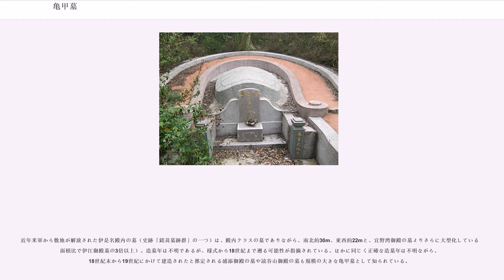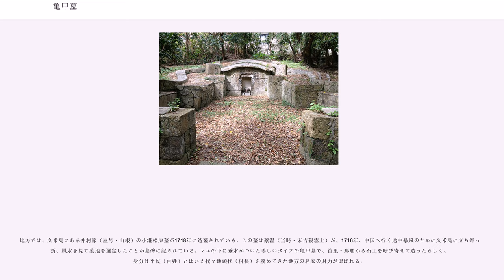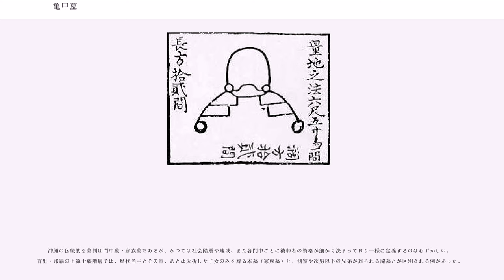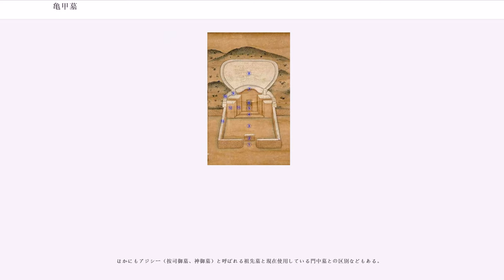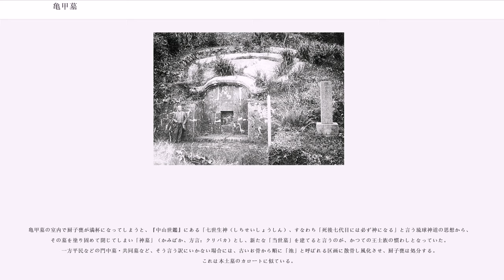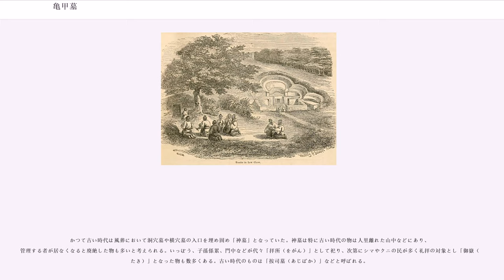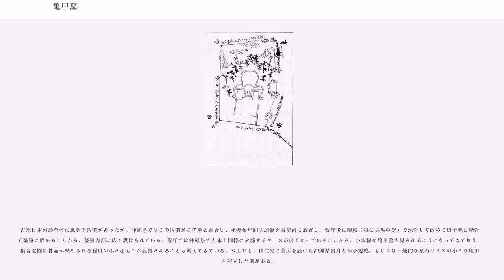亀甲墓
亀甲墓（かめこうばか、きっこうばか、方音：カーミナクーバカ）は、墓室の屋根が亀甲形をした沖縄県に多く見られる墓様式。

琉球王国時代は破風墓（玉陵が代表例）とともに士族のみに許された墓であったが、廃藩置県以後は庶民の間でも急速に普及した。

戦後は火葬の普及とともに、より小型の家形墓に主流が移っている。

沖縄では、日本本土にあるような塔式墓（四角柱形の石の墓、大和墓とも呼ばれる）は、本土復帰後に新たに建てられたものを除いて、ほとんど見られない。

沖縄では、先史時代から天然の洞窟（ガマ）や岩陰、あるいは崖（パンタ）に遺体を運んで風葬にするのが主流の葬制であった。後代になると、斜面や岩盤に人工的に横穴を掘り、その入口を石積みや漆喰で塞ぐ形式の横穴墓が登場する。この形式は掘込墓と呼ばれる。16世紀になると、この掘込墓の正面をさらに切石で装飾した、破風墓と呼ばれる家型の王族墓が登場する。玉陵（1501年）がその代表例である。士族は、破風墓よりも少し平坦に崩した形式の平葺墓（方音：ヒラフチバー）であった。もっとも大掛かりな墓は王士族や豪族、有力者に限られ平民は琉球王国時代に入っても風葬や横穴墓が主流であった。

亀甲墓はこの掘込墓の正面屋根を亀甲型に装飾した墓のことで、破風墓と外観は異なるが構造的にはよく似ている。墓の前部に祭祀を行うための墓庭を設けてその周りを石牆（石垣）で囲み、墓庭の正面奥には複数の蔵骨器（厨子甕）を収めることができる墓室を設ける。沖縄では伝統的に個人墓はまれで、亀甲墓も大抵は家族墓か門中墓のいずれかである。
亀甲墓の起源は中国南部から伝わった唐墓（とうばか）であると言われる。たとえば福建省や台湾には、亀甲形をした、亀甲墓によく似た形式の墓がある。もっとも上述の通り、沖縄の伝統的な墓制は門中墓・家族墓が主流であるが、中国のそれは個人墓が主流である（近年は家族墓も増えている）。

また、一般に墓室は設けず蔵骨器は地中に埋葬し、墳丘部の正面に墓牌（墓碑）を建てるなどの点も亀甲墓とは異なっている。それゆえ、亀甲墓は中国南部から伝えられた墓様式に、沖縄の伝統的な墓制が融合して独自に発展を遂げたものであるといえる。

亀甲墓の祖型にあたる墓としては、羽地朝秀の墓や玉城朝薫の墓などが知られている。これらの墓は屋根が、（亀甲形ではなく）かまぼこ形をしており、臼（ウーシ）や袖石（スディイシ）など亀甲墓に典型的な装飾的要素をいくつか欠いてはいるが、全体的なシルエットは亀甲墓に似ている。
羽地朝秀の墓（羽地御殿の墓）は、父・朝泰の代に国王から拝領したもので、当初は掘込墓であったがのちに現在の亀甲墓に似た形に改修された。玉城朝薫の墓は正確には向氏辺土名殿内の歴代墓で、辺土名家の歴代当主とその家族が葬られている。元々の玉城朝薫の墓は個人墓（通称一ツ墓）として別にあったが、明治以降に現在の墓に合葬されたとみられる。発掘調査で玉城朝薫の厨子甕が見つかっている。戦争で上半分が破壊されたが近年修復され、往時の姿によみがえった。

17世紀後半になると、亀甲墓が沖縄で造られるようになる。現存する最古の墓は護佐丸の墓（1686年）や伊江御殿墓（1687年）が知られている（いずれが最古であるかは文献によって意見が分かれる）。

護佐丸の墓（毛氏豊見城殿内の墓）は、元々あった墓が崩壊したため、1686年に現在の墓に造り直した。ここには7世までの当主が葬られ、8世以降は識名墓（那覇市識名）に葬られている。伊江御殿墓は、亡命中国人のタイロウこと曾得魯（そうとくろ、チャンタールー）が風水を見て設計したと言われている。後年造られる他の御殿墓に比べると規模（幅約11m、奥行き約17m）は小さいが、ヒンプン（屏風、墓庭内に設けられた邪気を防ぐ石垣塀）を欠く以外は亀甲墓の主要素をすべて備えている。伊江御殿墓は沖縄戦で一部破壊されたが、戦後修復された。

その後18世紀に入りこの形の亀甲墓が、御殿や殿内といった王士族の間で大流行した。初期の亀甲墓としては、ほかに具志川御殿の墓が9世・今帰仁按司朝季（1667年 - 1724年）の時代に造られたことが家譜の記録にあり、また宜野湾御殿の墓（1738年造墓、元は具志頭御殿一世・小禄王子朝奇の墓）も、造墓年代の古い亀甲墓として知られている。
宜野湾御殿の墓は、沖縄戦で被害を受けたが戦後修復された。墓本体は幅約12m、奥行き約23mと伊江御殿墓より大型化している。低めのヒンプンを備え、墓室屋根のマユのそりは緩やかで優美な曲線を描き、18世...